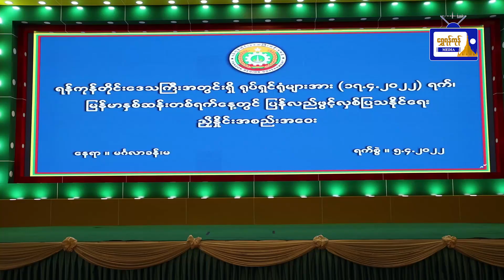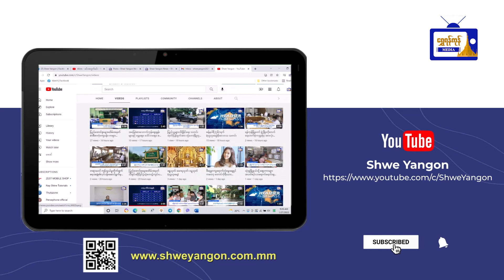ရန်ကုန်တိုင်းဒေသကြီးအတွင်းရှိ ရုပ်ရှင်ရုံများ ပြန်လည်ဖွင့်လှစ်ပြသနိုင်ရေးအစည်းအဝေးပြုလုပ်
ရန်ကုန်တိုင်းဒေသကြီးအတွင်းရှိ
ရုပ်ရှင်ရုံများ ပြန်လည်ဖွင့်လှစ်ပြသ
နိုင်ရေးအစည်းအဝေးပြုလုပ်